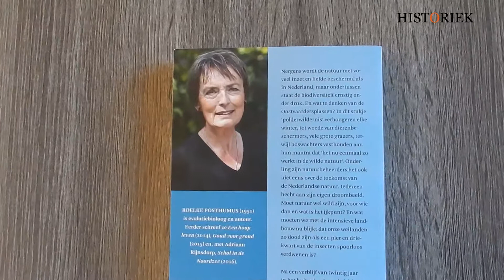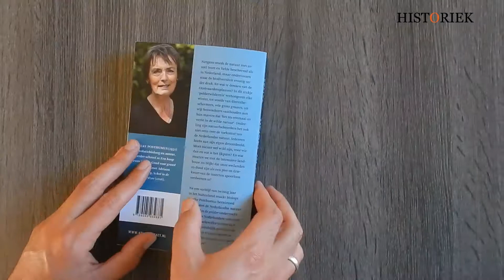Heibel in de polder. Natuur in Nederland - Roelke Posthumus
Het lijkt misschien alsof er in Nederland meer beschermde natuur bij komt, maar ondertussen staat de biodiversiteit op ons platteland ernstig onder druk.